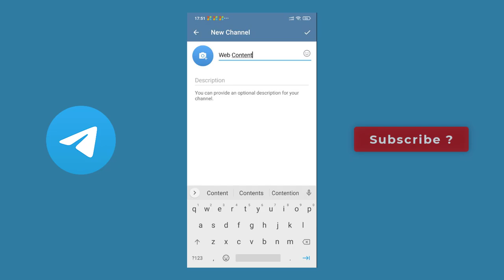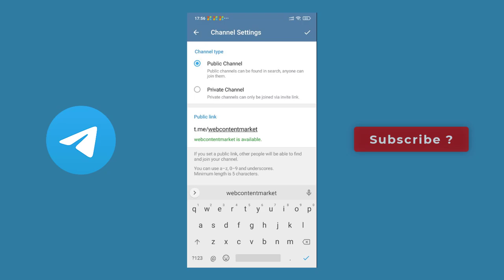How To Create Telegram Channel To Promote Youtube Video Or Your Business Activity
What are Telegram Channels:
Telegram channels are communication platforms within the Telegram messaging app that allow individuals, organizations, or businesses to broadcast messages to a large number of subscribers. Channels can be created for various purposes, such as sharing news, updates, announcements, discussions, or distributing content to a specific audience.

Here are some benefits of using Telegram channels:
Broadcast Reach:
Channels enable you to reach a large number of subscribers simultaneously. When you post a message in a channel, it appears in the feeds of all channel subscribers, ensuring broad distribution and easy access to your content.

One-Way Communication:
Telegram channels typically follow a one-way communication model, where the channel owner or administrator shares information with subscribers. This makes them suitable for scenarios where you want to disseminate information or updates without engaging in direct conversations.

Content Distribution:
Channels allow you to share various types of content, including text messages, images, videos, files, and links. This flexibility enables you to deliver rich and diverse content to your audience, keeping them informed, entertained, or engaged.

Privacy and Security:
Telegram channels provide end-to-end encryption for messages, ensuring that the content you share remains private and secure. Subscribers can also choose to hide their phone numbers from other members, preserving their anonymity.

As a channel administrator, you have control over the channel settings and can manage subscribers. You can view subscriber statistics, remove unwanted members, restrict who can send messages, or enable channel comments for interactive discussions.

Now, here's a step-by-step guide on how to create a Telegram channel:
Open the Telegram app and tap on the "Hamburger" menu icon (three horizontal lines) at the top left corner of the screen.
From the menu, select "New Channel" (on iOS) or "New Group" (on Android).
Choose the channel type by selecting "Broadcast Channel" (if you want a one-way communication channel) or "Discussion Channel" (if you want to allow channel members to post messages).
Optionally, add a description for your channel to provide more information about its purpose or content.
Customize the channel settings, such as privacy, visibility (public or private), and whether or not to allow comments.
Tap on the checkmark or "Create" button to create the channel.
You can now start posting messages in the channel by tapping on the "Pencil" icon or the "New Message" button at the bottom of the screen.
Remember to promote your channel to attract subscribers by sharing the channel's link or username through other platforms, social media, websites, or direct invitations.